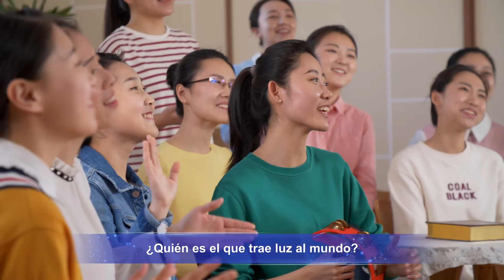Música cristiana | Dios Todopoderoso es quien nos salva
I
¿Quién expresa la verdad para salvar a la humanidad?
¿Quién dispensa el juicio sentado en el trono blanco?
Es Dios Todopoderoso que ha venido encarnado en los últimos días.
Él pronuncia las palabras para llamar a nuestras puertas.
Nos aleja del mundo, y nos salva de la corrupción de Satanás.
Al comprender la verdad, somos purificados y vivimos en la luz.
Con Dios a nuestro lado, teniendo a Dios con nosotros,
nuestras vidas son verdaderamente felices.
¿Quién es el que nos da la verdad y la vida?
¿Quién es el que trae luz al mundo?
Es el amado Dios Todopoderoso, el amado Dios Todopoderoso.
Él habla y obra entre nosotros todos los días.
Nos pastorea y nos riega cara a cara.
Somos muy afortunados de experimentar Su verdadero amor.
Seguimos a Dios con absoluta fe.
Cumplimos con nuestros deberes, damos testimonio de Dios y glorificamos a Dios.
II
¿De quién son las palabras que perforan nuestros corazones
como una espada afilada?
¿De quién es el amor por el hombre más puro, más bello?
Es Dios Todopoderoso, que se ha encarnado en los últimos días.
Sus palabras exponen la esencia y la raíz de la corrupción de la humanidad.
Experimentamos el juicio y las pruebas de las palabras de Dios.
Vemos que el carácter de Dios es santo y justo.
Nuestro carácter corrupto es purificado y parecemos humanos nuevamente.
Experimentamos el amor de Dios y no podemos evitar alabarlo.
¿Quién es el que purifica y salva a la humanidad corrupta?
¿Quién es el que trae un hermoso destino a la humanidad?
Es Dios Todopoderoso, cuya obra es sabia y todopoderosa.
Derrota a Satanás, perfecciona a Su pueblo y gana gloria.
¡Somos muy afortunados de alcanzar la salvación!
¡Es tan maravilloso ser testigos de las palabras todopoderosas de Dios!
Difundimos el evangelio del reino con fe absoluta.
¡Cumplimos bien nuestro deber, damos testimonio de Dios
y amaremos a Dios para siempre!